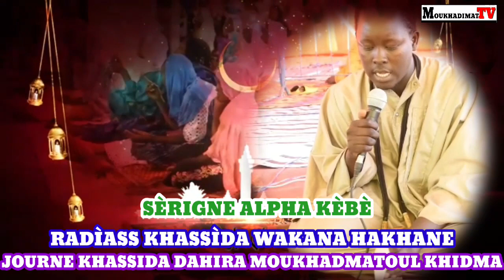🥰Wakana hakhane bouyèmè journè khassida Dahira Moukhadmat khidma Le11 Dècembres 2021 à kèbèmèr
abonez vous chaine youtube Moukhadimat tv et active le cloche de Notifications